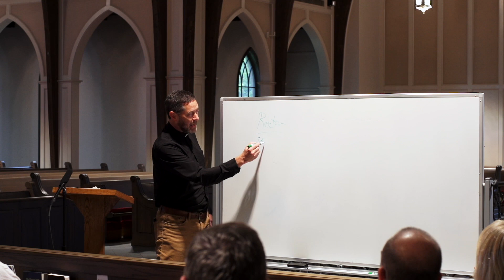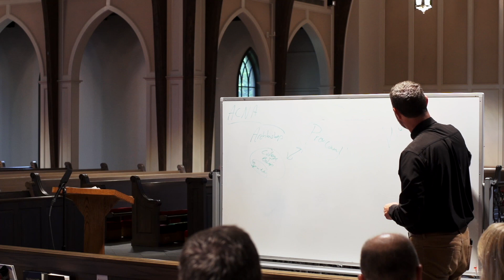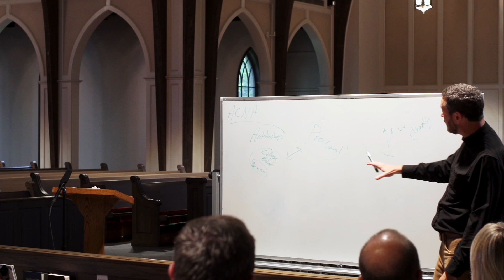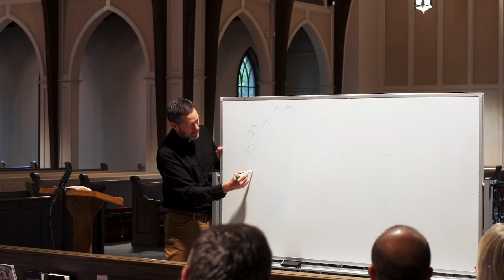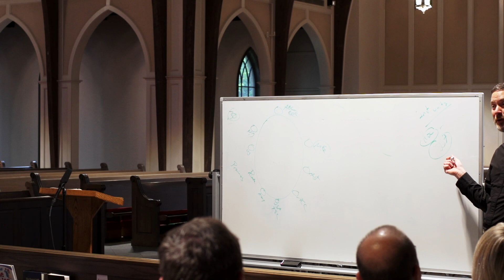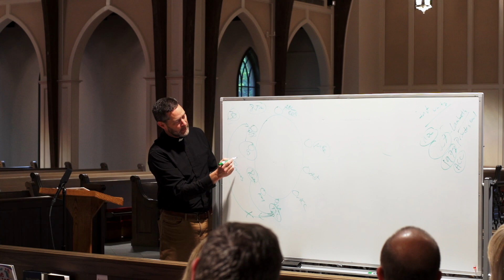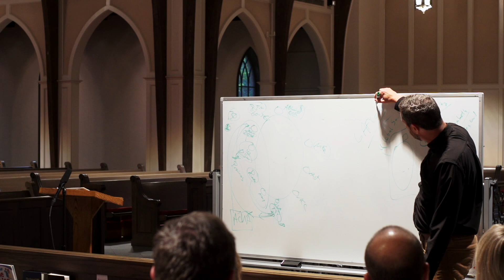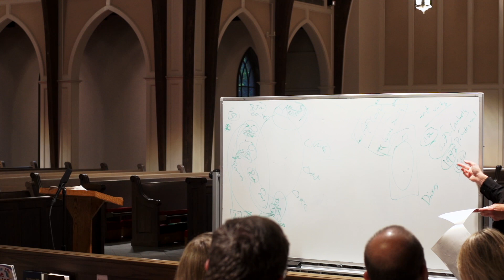Introduction to Anglicanism 2023 - Week 9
This class explores the distinctive elements of Anglicanism, including its history, the Book of Common Prayer, the liturgical calendar, sacraments, and the worldwide Anglican Communion. Those seeking membership at Christchurch are encouraged to attend.